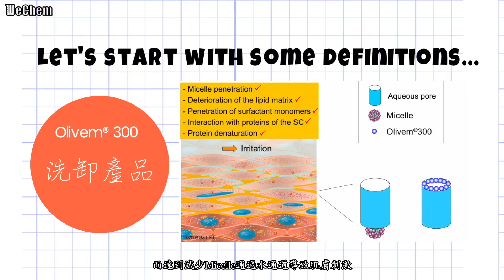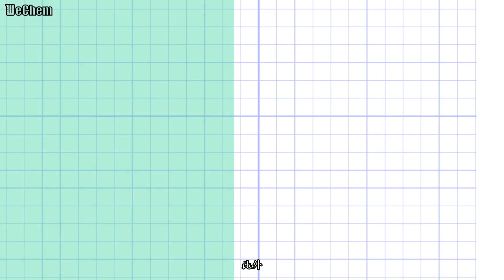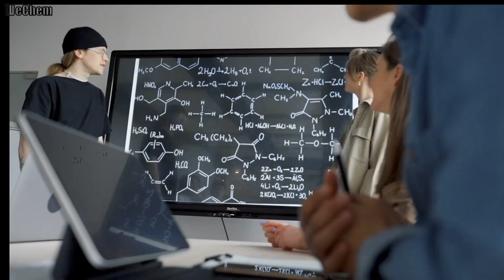📣水溶性酯類基本介紹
看看影片為何『小昱』會這麼分析給大家。

👉Olivem® 300適合用在洗卸產品

👉LORASOLVS®MACADAMIA-16高透明水性產品＋洗卸產品

👉FLORASOLVS®JOJOBA-120適合用在面膜、精華液、化妝水、乳霜